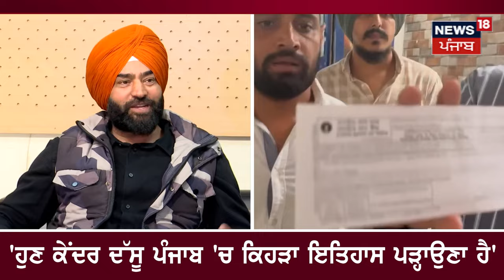Lakha Sidhana | ਹੁਣ ਕੇਂਦਰ ਦੱਸੂ ਪੰਜਾਬ 'ਚ ਕਿਹੜਾ ਇਤਿਹਾਸ ਪੜ੍ਹਾਉਣਾ ਹੈ | Punjabi | Bhaana Sidhu | N18V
ਕੇਂਦਰ ਦੀ ਆਹ ਨੀਤੀ ਨੂੰ ਲੈ ਕੇ ਲੱਖਾ ਸਿਧਾਣਾ ਨੇ ਕੱਢੀ ਭੜਾਸ
ਪੰਜਾਬ ਦੇ ਇਤਿਹਾਸ ਨਾਲ ਛੇੜਛਾੜ ਦੀ ਵੱਡੀ ਸਾਜ਼ਿਸ਼